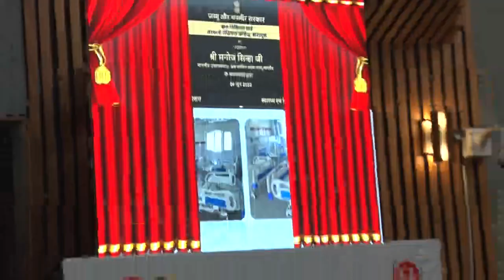LG Inaugurated J&K's first Maternal & Child Health Conclave Dedicated pediatric wards, ICUs, Mater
J&K Lt Governor Manoj Sinha  Inaugurated J&K's first Maternal & Child Health Conclave in Srinagar and Dedicated pediatric wards, ICUs, Maternal ICUs to the public